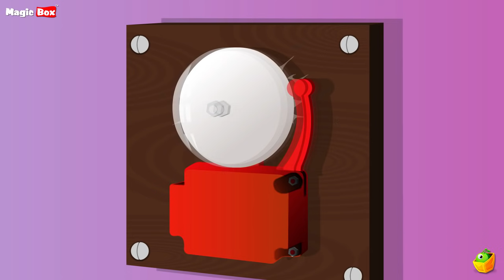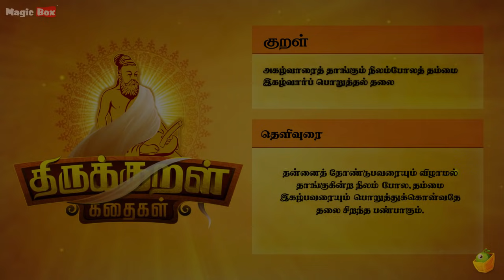பொறையுடைமை (Poraiuydaimain) 01 | திருக்குறள் கதைகள் (Thirukkural Kathaigal) Stories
"அகழ்வாரைத் தாங்கும் நிலம்போலத் தம்மை
இகழ்வார்ப் பொறுத்தல் தலை."

Thiruvalluvar the celebrated Tamil Poet in his lifetime compiled the greatest compilation of couplets on the ethics, economics, politics and affection in a man's life.
These Thirukkural Kadaigal presented by MagicBox Animation is a very clever tactic to teach children the very basic principles in life as quoted by Thiruvalluvar and make the learning process a fun one at the same time. Two to Three couplets from each of the fourteen topics have been converted into easily understandable and enjoyable stories.
So sit back, relax and enjoy these 16 episodes of infotainment.